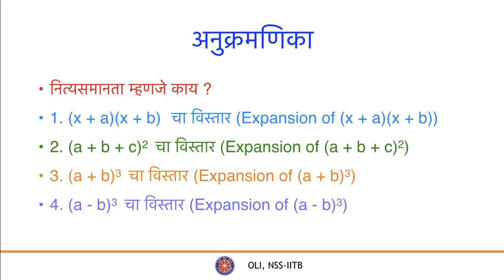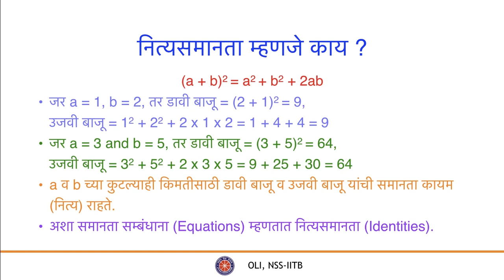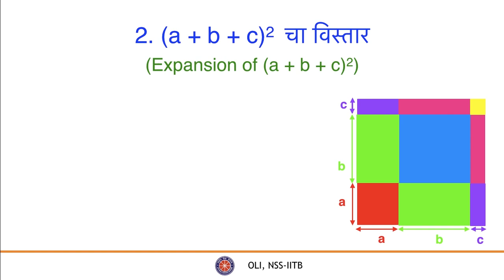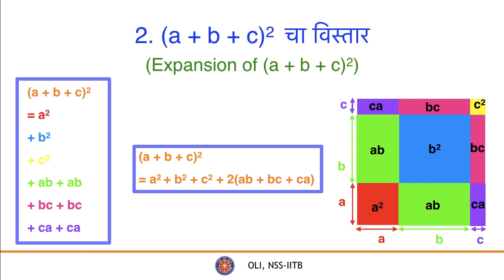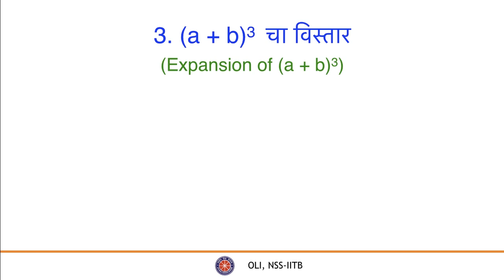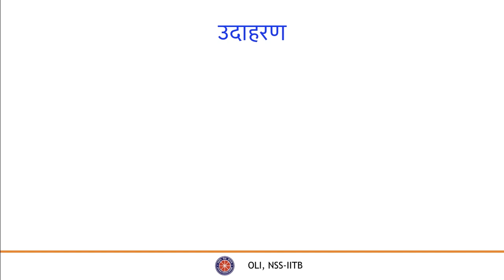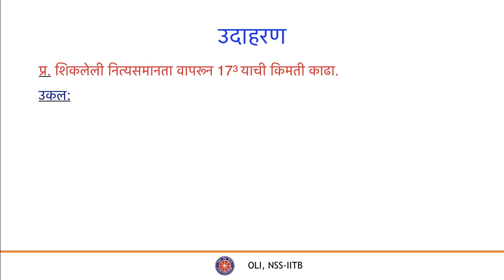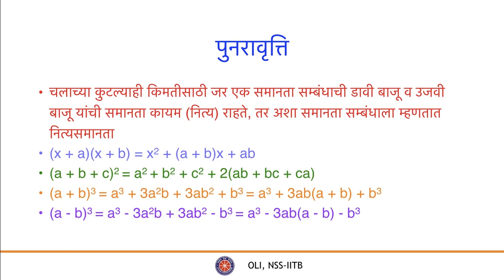नित्यसमानता (Identities) - Class 8 Maths - Marathi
The video will tell you about identities and why they are useful. It will show expansions of common identities which will be used in higher classes and their usage along with examples.

Taught by: Arjun Yennemadi
Reviewed by: Yash Kadam